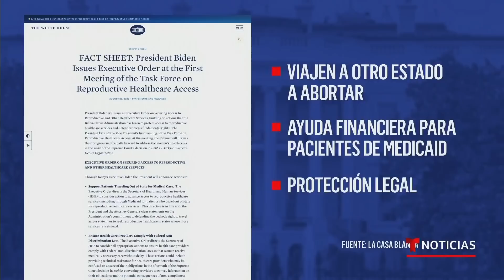Biden celebra que Kansas decidió proteger el aborto | Noticias Telemundo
Video oficial de Noticias Telemundo. El presidente aplaudió que en Kansas los votantes rechazaron la enmienda que buscaba anular la protección al aborto y firmó una orden ejecutiva que incluye ayuda a mujeres que tengan que viajar para abortar y apoyo legal para enfrentar posibles demandas.